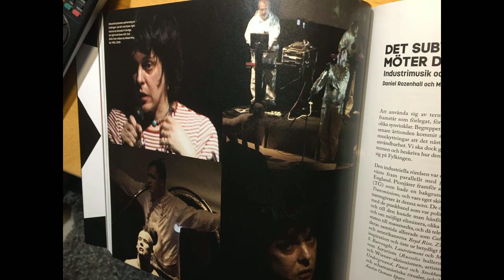Coil – Fylkingen, Stockholm, Sweden (2002-10-19) [AMT #1 + Pictures]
Coil
Live at Fylkingen, Stockholm, Sweden
October 19, 2002
Feeling: Reflective

AMT #1
Taper: Unknown
Quality: 5/10
Complete: No
Length: 2 min
Lowest Gen: M?, 240 x 320 AVI
Comments: Snippets of “Drip Drop,” “Bang Bang,” and “Are You Shivering?” only.
Pictures - Mattia Marchi

The Last Rites of Spring (Missing)
1. The Universe is a Haunted House (Drip Drop) 0:00
Ostia (Missing)
2. Bang Bang (Sonny Bono Cover) 0:32
3. Are You Shivering? 1:04
Pictures 1:36

“Live Four” phase.

Coil would be passing through Stockholm to get from Oslo to Helsinki, so they decided to schedule this gig just over a week before it would take place. The day of, Brainwashed announced: “Coil are currently in the middle of a European tour. In addition to the previously announced dates, there is apparently an impromptu concert taking place tonight (October 19th) in Stockholm, Sweden. This tour was originally planned to end with two shows in Italy on November 1th & 2th, but it appears that the final stop will now be in Vienna on October 29th. However, it is rumoured that Coil will be joining Black Sun Productions on stage at their November 4th performance of the Plastic Spider Thing ritual at Teatro I’ in Milano.”

Exhausted from the long travel and coming down with bad colds, the entire band decided to play a short set comprised of just five songs. At around 51 minutes in length, not counting the pre-2000 and Megalithomania shows, this is the shortest concert Coil ever played. The concert organizers requested the audience not to smoke during the show so as to not aggravate the band members’ colds any further.

The venue had a grand piano which Thighpaulsandra played on “The Universe is a Haunted House (Drip Drop)” and “Bang Bang.” He would later do this at the 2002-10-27 Prague show as well.

John Balance – vocals
Thighpaulsandra – Clavia Nord Modular Synthesizer, Kurzweil Synthesizer, Electro-Harmonix on John’s vocals (with 16-second delay, modified by Kanwal Dulay), piano on "Bang Bang"
Simon Norris (Ossian Brown) – Clavia Nord Modular Lead Synthesizer, Kurzweil Synthesizer on “Are You Shivering?”
Massimo Villani – Pasolini poem reading on “Ostia,” Black Sun Productions’ “Ghost Boy” performance art
Pierce Wyss – Black Sun Productions’ “Ghost Boy” performance art